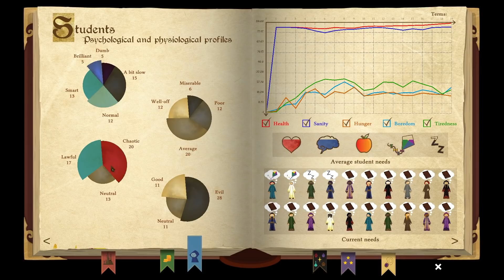Secret Volcano School For Evil Wizards! - Let's Play Spellcaster University - PC Gameplay Part 5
Develop a prestigious university of mages. Build rooms, train your students, fight orcs, slay the bureaucrats, manage your budget... a director's life is not a quiet one.